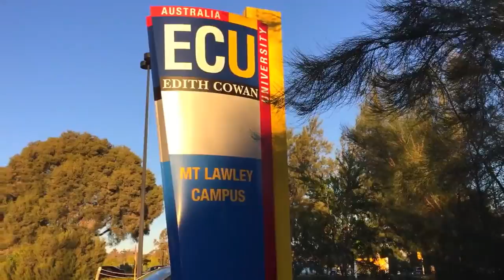Anil Singh proudly presenting 287 Walcott Street North Perth Apartments, now for sale.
These beautifully presented architecturally designed apartments are sure to impress. Whether you’re a first home buyer or investor, this funky designed development is finished off with class and positioned amongst all the necessary amenities only 5 minutes away. Now available is a 1bedroom ground floor apartment with private court yard and street frontage 2bedroom apartment with open balcony. Contact Anil singh for further details.